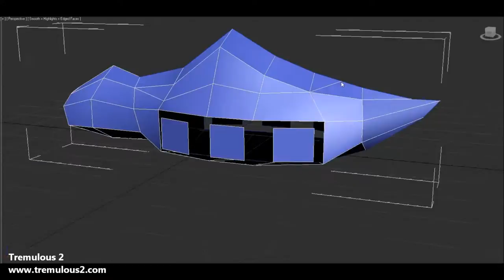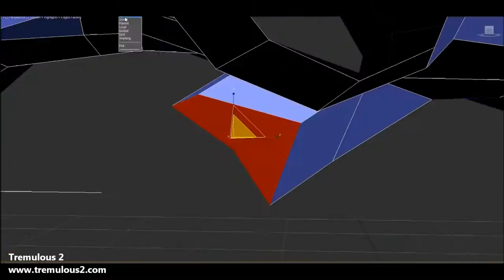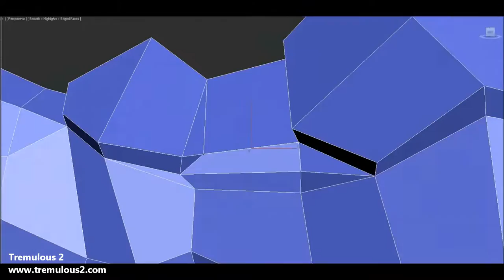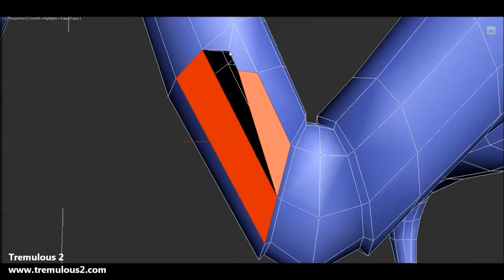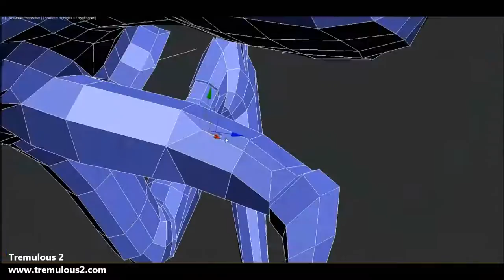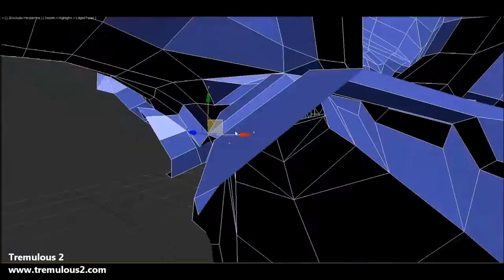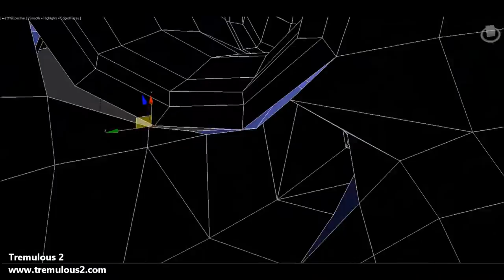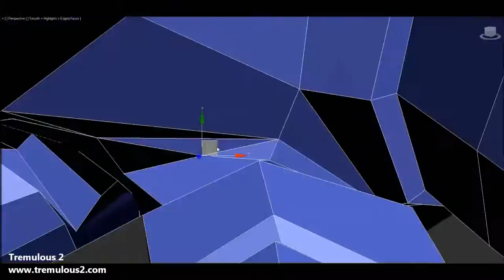Speed modeling - Marauder (Tremulous 2)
Alien for game Tremulous 2.
Author: Jan Fiala